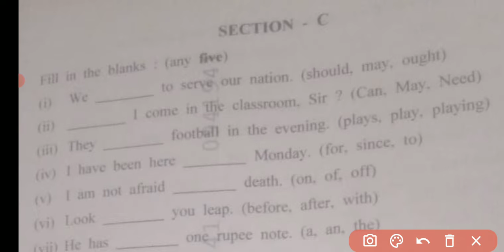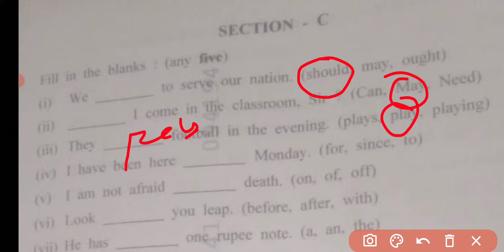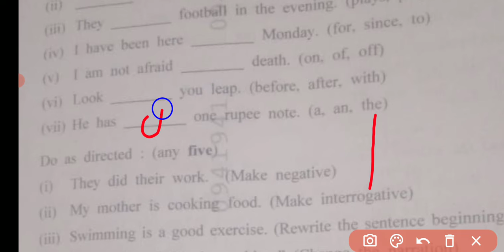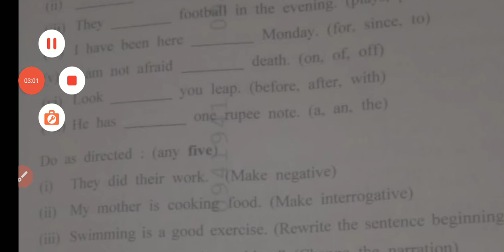10th English paper solution 2022 mp board | अंग्रेजी कक्षा 10वीं वार्षिक परीक्षा पेपर सम्पूर्ण हल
10th English paper solution 2022 mp board | अंग्रेजी कक्षा 10वीं वार्षिक परीक्षा पेपर सम्पूर्ण हल ।

quries covered;

mp board class 10th english paper 5 march 2022
Answer key class 10th english 2022,

वार्षिक परीक्षा 2022 कक्षा 10वी अंग्रेजी के उत्तर, वार्षिक परीक्षा 2022 कक्षा 10वी अंग्रेजी, class 10th English annual exam, वार्षिक परीक्षा कक्षा 10 अंग्रेजी, कक्षा 10वीं विषय अंग्रेजी का पेपर 2022, class 10 annual exam question paper 2022 english, mp board 10th class english paper 5 march 2022, 10th class mp board exam paper 2022 english, mp board class 10th english paper 2022